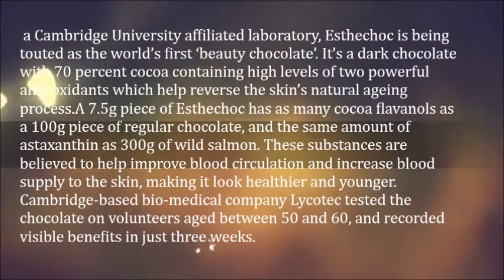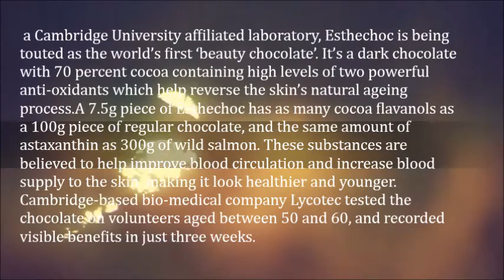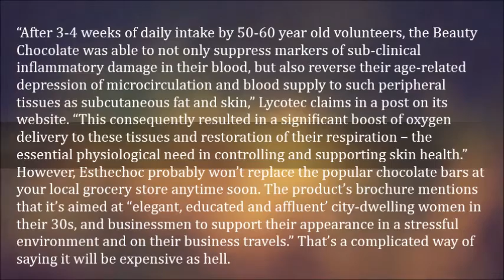World’s First “Beauty Chocolate” Keeps Your Skin Looking Young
A 7.5g piece of Esthechoc has as many cocoa flavanols as a 100g piece of regular chocolate, and the same amount of astaxanthin as 300g of wild salmon. These substances are believed to help improve blood circulation and increase blood supply to the skin, making it look healthier and younger. Cambridge-based bio-medical company Lycotec tested the chocolate on volunteers aged between 50 and 60, and recorded visible benefits in just three weeks.

“After 3-4 weeks of daily intake by 50-60 year old volunteers, the Beauty Chocolate was able to not only suppress markers of sub-clinical inflammatory damage in their blood, but also reverse their age-related depression of microcirculation and blood supply to such peripheral tissues as subcutaneous fat and skin,” Lycotec claims in a post on its website. “This consequently resulted in a significant boost of oxygen delivery to these tissues and restoration of their respiration – the essential physiological need in controlling and supporting skin health.”